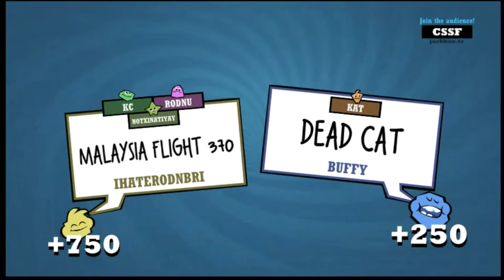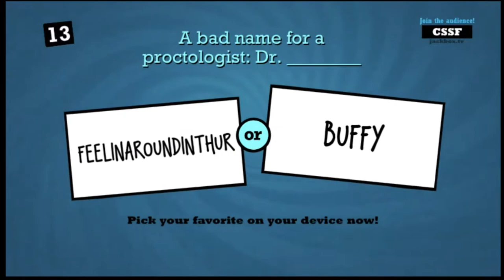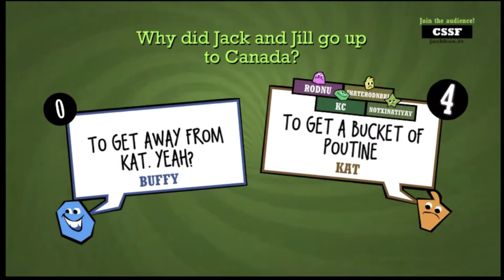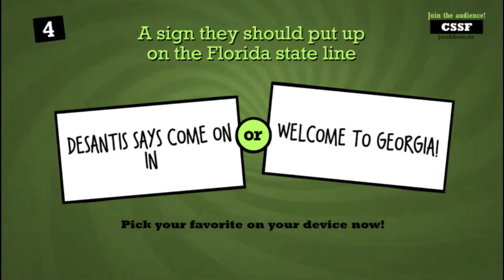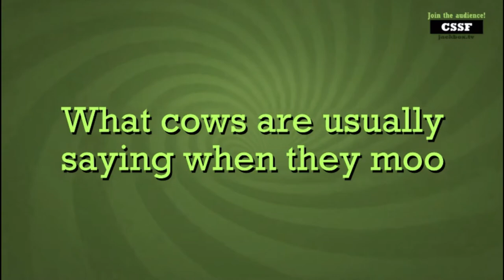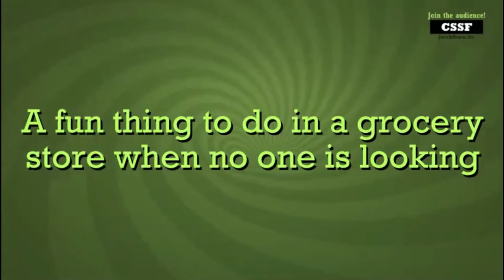FE Plays Quiplash: "Buffy"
ft. KC, Brian, Jacob Who Plays ORGs, Rodney, Kat and Buffy

The gang plays Quiplash and a very drunk Buffy makes it interesting.